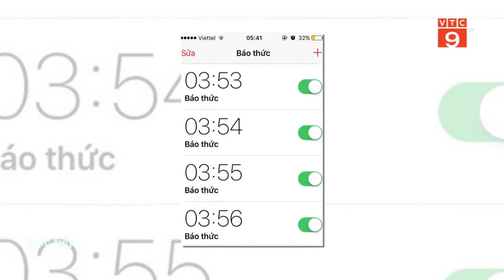Làm sao để thức dậy đúng giờ vào mùa đông |VTC9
VTC9 | Không khí lạnh vào mùa đông khiến bạn khó có thể thức dậy sớm. Những bí quyết nhỏ dưới đây sẽ giúp bạn vượt qua cơn buồn ngủ và cái lạnh để bước ra khỏi giường dễ dàng hơn.